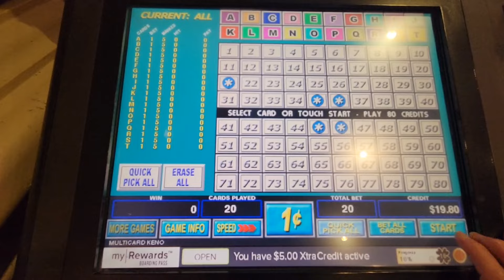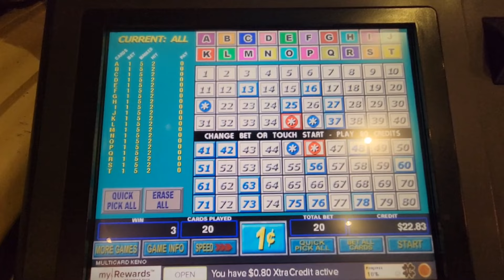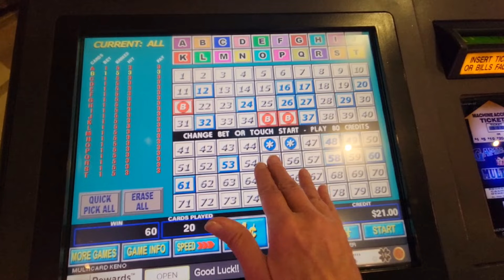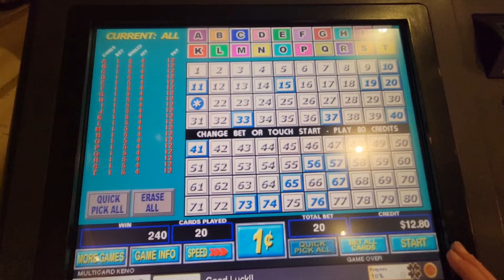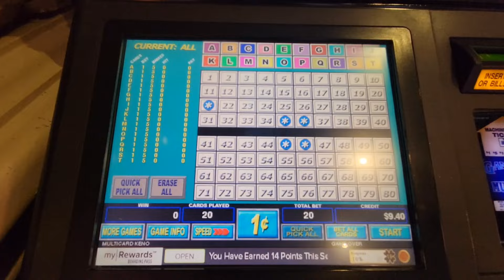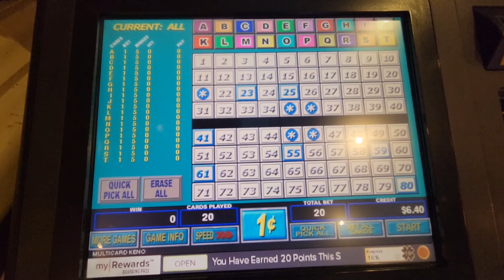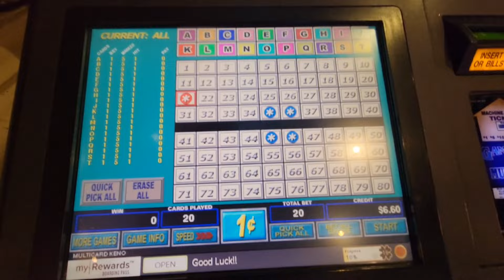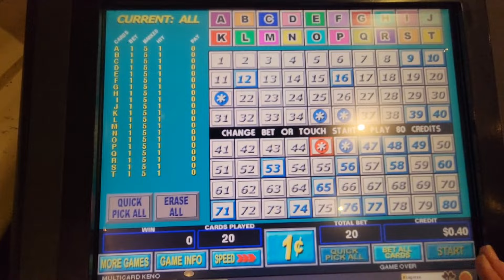Can I Hit my 5 Spot Numbers For the 3rd Time on Multi Card Keno Theory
Multi Card Keno time!